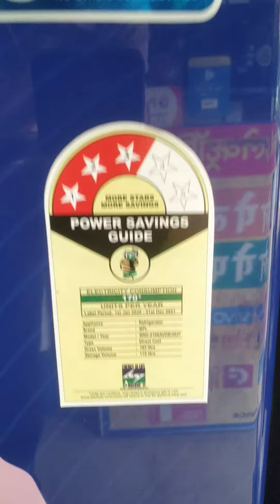NEW BPL190L Refrigerator review !bpl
NEW BPL 190L Refrigerator review !bpl

topics search

best refrigerator
refrigerator under 15000 single door
refrigerator under 15000 5 star
single door refrigerator under 15000
samsung refrigerator under 15000
best refrigerator in 2024
refrigerator single door
review video
video review viral
trading video review viral
best video review viral
video long video viral
best feature wala video viral
top 10 best viral
video long video review
indian ro maker